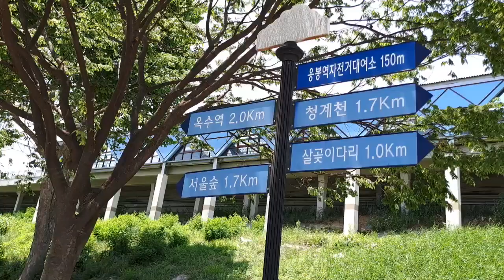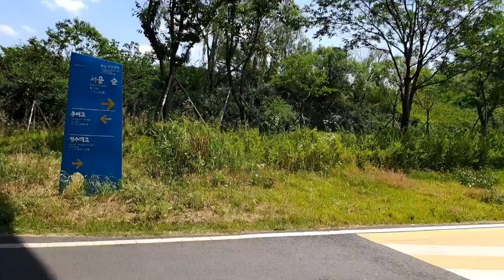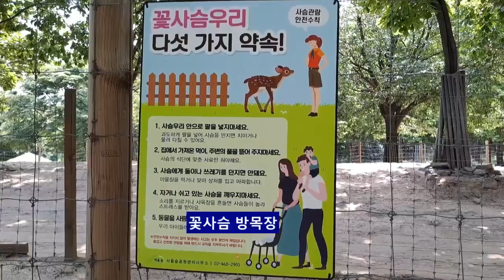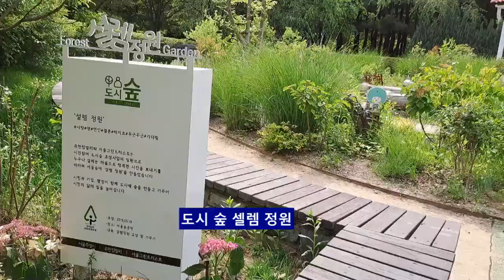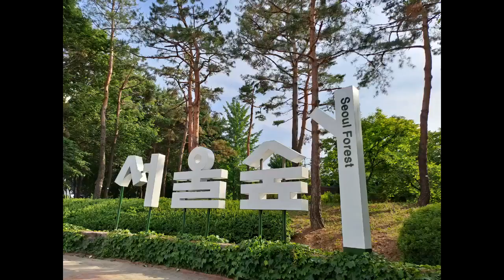서울숲 숲길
도심속 힐링공간 서울숲길 경의중앙선 응봉역에서~서울숲